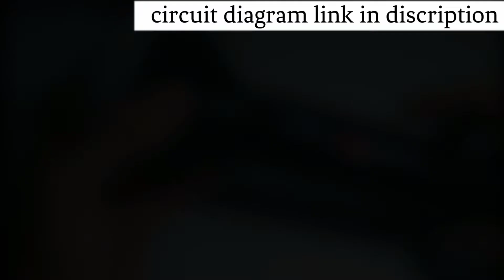पुराने बल्ब से बनाओ rechagable टॉर्च 🔦 || turn old led bulb 💡 into torch 🔦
पुराने बल्ब से बनाओ rechargable टॉर्च 🔦 || turn old led bulb into rechargeable torch 🔦|| 🔥🔥🔥